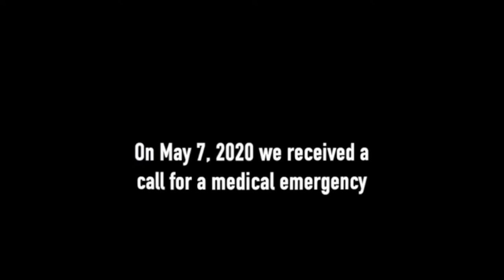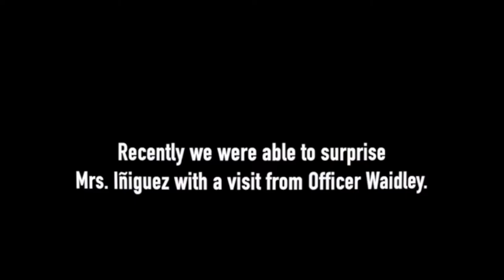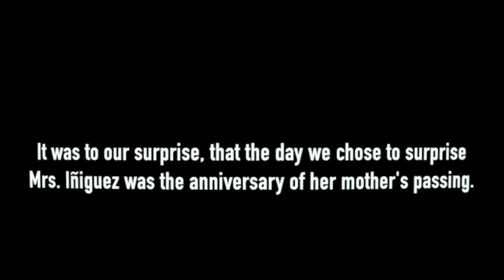Officer Waidley saves woman’s life, giving her more time with her family.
In May of 2020, Officer Waidley provided medical aid to a female not breathing. She was transported to a local hospital but he always wondered what happened to her and her family. Click to watch the full story.

Thank you to Mrs. Iñiguez for allowing us to share her story.